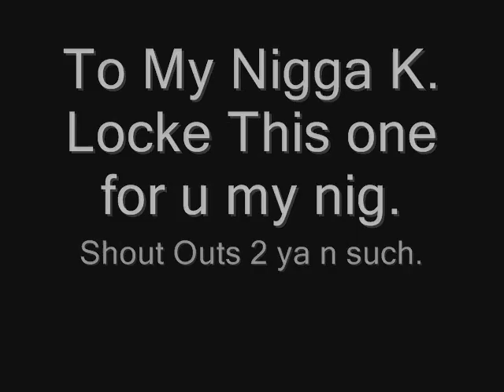Ace Boogie & AG Vs. K. Locke & Dre - A Watch N Witness Battle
Normally i would put vids in order but this time i had 2 make an accept ion n such. Ace Boogie & AG Vs. K. Locke & Dre at The Factory. You Decide who won n such.